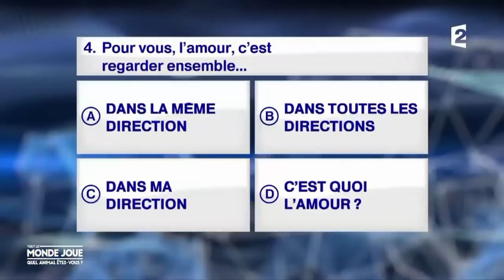BEST OF n° 3 - LAURENT BAFFIE - 2023 - LES MEILLEURES VANNES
Laurent Baffie BEST OF